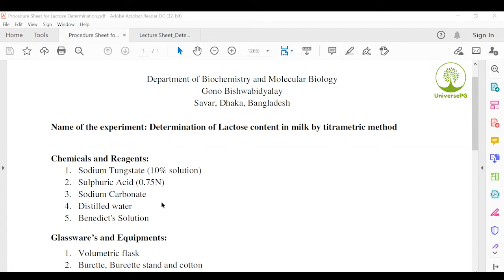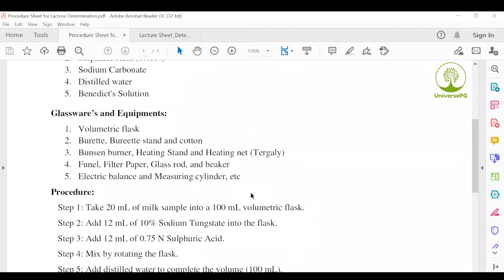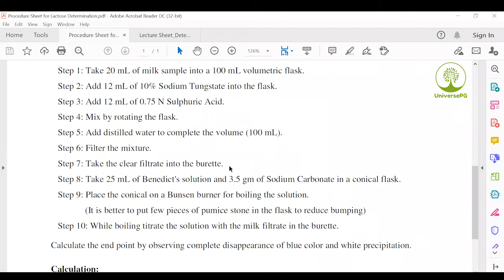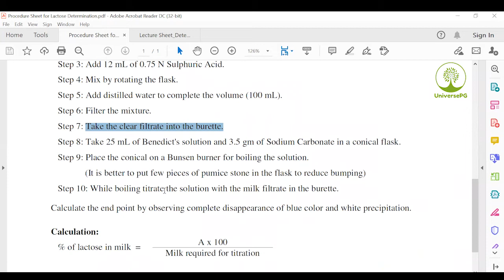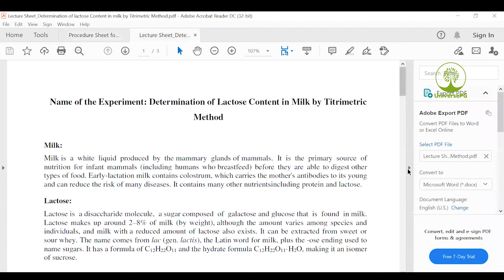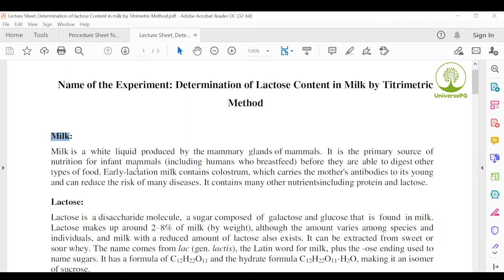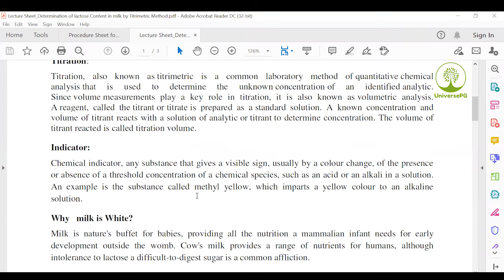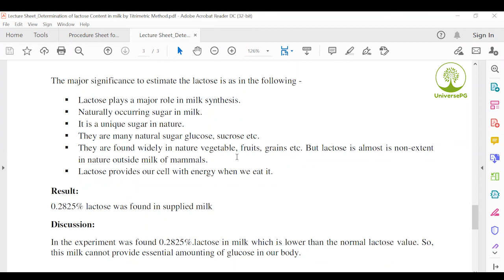Estimation of Lactose Contents from Milk by Titrimetric Method I UniversePG I ল্যাকটোজ সনাক্তকরন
Lactose is a disaccharide molecule, a sugar composed of galactose and glucose that is found in milk. Lactose makes up around 2–8% of milk (by weight), although the amount varies among species and individuals, and milk with a reduced amount of lactose also exists. Lactose intolerance may give rise to a variety of gastro entomological symptoms depending on the degree of lactase deficiency present.